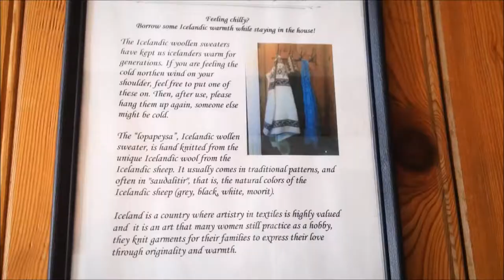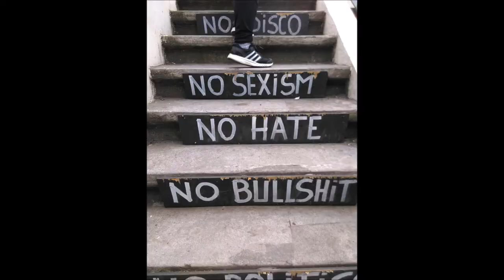Iceland, 2017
This is a silly video of our trip to Iceland. It's not very professional but we made it with all our love.